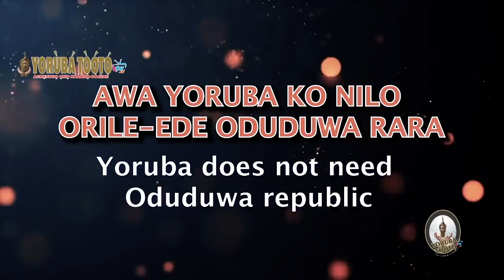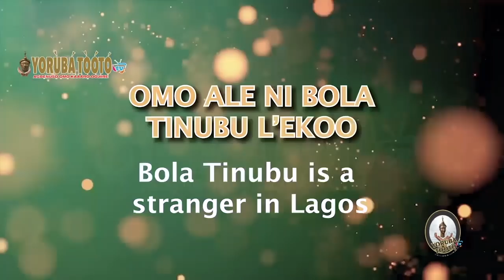Exclusive! Bode George exposes dirty secrets about Tinubu, Fayose, Sunday Igboho& Yoruba nation (2)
@Lagos Talks 91.3   @PDP Channel   @TVC News Nigeria   @Politics Today ​